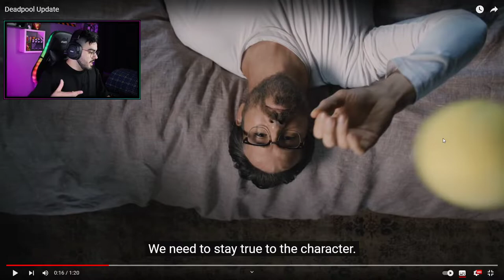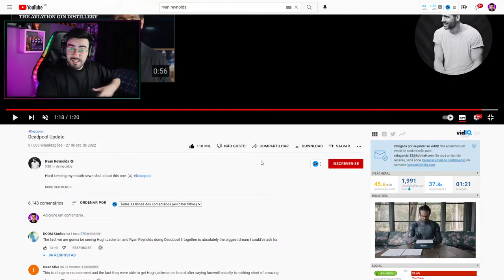NERD REACT - Deadpool Update BY@VancityReynolds | WOLVERINE DE HUGH JACKMAN ESTÁ DE VOLTA!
@Ryan Reynolds

NERD REACT - Deadpool Update BY @Ryan Reynolds  | WOLVERINE DE HUGH JACKMAN ESTÁ DE VOLTA!